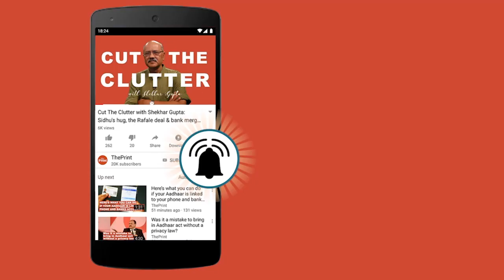"We have come to a very progressive regime in Telangana", says FICCI chairman Devendra Surana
Telangana has left behind statehood uncertainties with 8,000 firms, including global majors, investing there. Question is, can KCR & Co. beat anti-incumbency?

Whataboutery apart, dynastic politics as an issue has caught on in Telangana ahead of 7 December assembly polls, with speculation doing the rounds that Chandrasekhar Rao or KCR as he is popularly known, is preparing to pass on the baton to his son.

If Chandrababu Naidu was once called the CEO of united Andhra Pradesh, KTR is now being described as the CEO of Telangana.

Andhra Pradesh topped the ease-of-doing-business ranking this year but Telangana came a close second. It’s a commendable achievement for a state after the tumultuous 2009-14 period when violent agitations for statehood had shaken the confidence of potential investors.